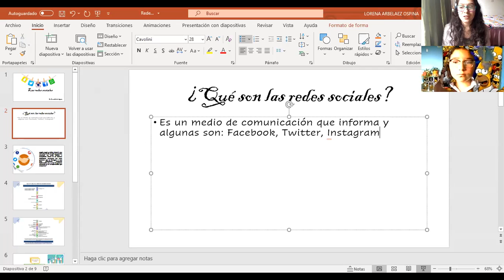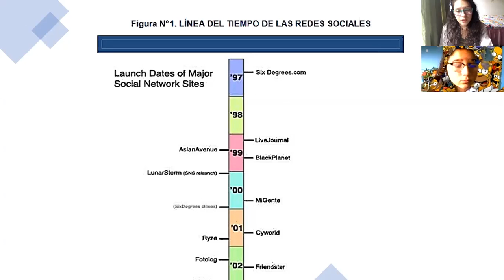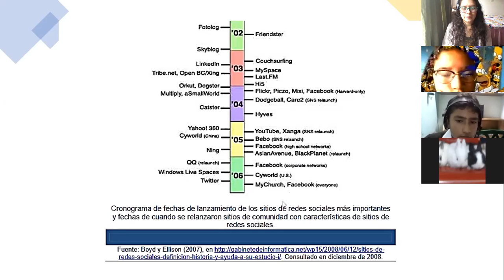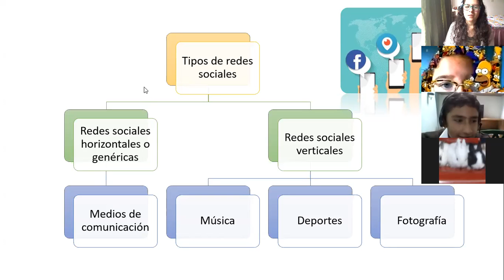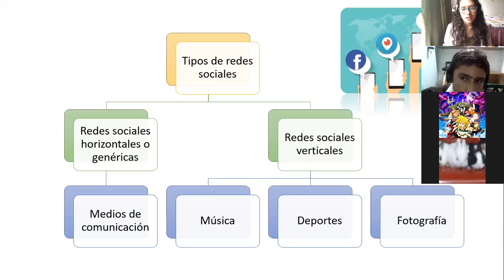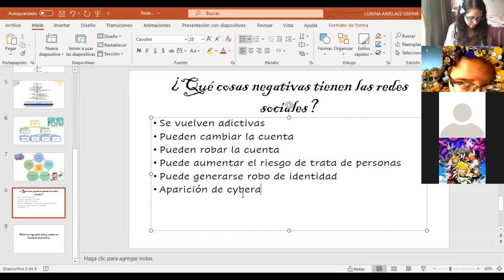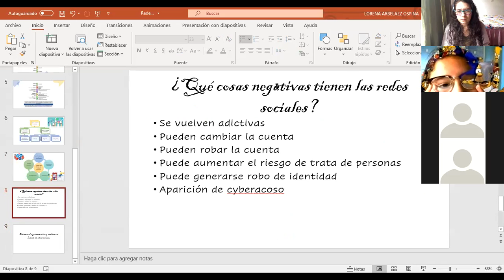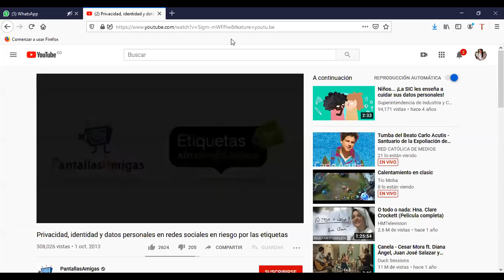Informática 7mo, Primera parte, clase 05 de noviembre del 2020